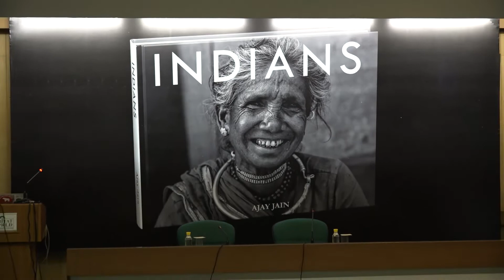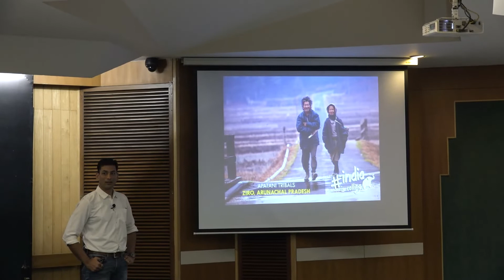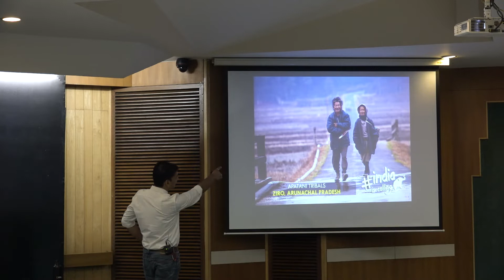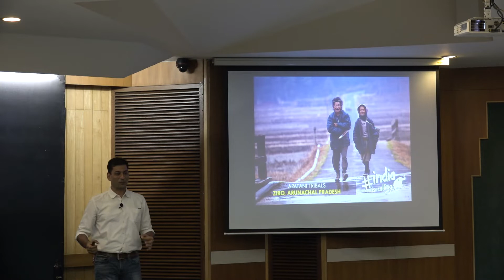29 July 2018 - Book Launch - Release of travel writer/photographer Ajay Jain’s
Book Launch - Release of travel writer/photographer Ajay Jain’s coffee table book “INDIANS”, a collection of Black & White portraits shot across India over 10 years of road trips. The evening also features inspiring talks by travellers and explorers